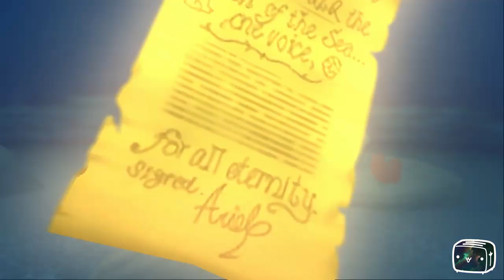Toaster Plays Kingdom Hearts HD 2.5 ReMIX Episode 29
🌟 The Journey Continues | Kingdom Hearts HD 2.5 ReMIX 💫
Join Toaster as we return to the magical worlds of Kingdom Hearts HD 2.5 ReMIX, featuring Kingdom Hearts II Final Mix, Kingdom Hearts Birth by Sleep Final Mix, and Kingdom Hearts Re
. Explore Disney worlds, face off against the forces of darkness, and unravel the mysteries of Sora’s adventure in this definitive collection.

About the Game:
Kingdom Hearts HD 2.5 ReMIX is an enhanced collection featuring remastered versions of Kingdom Hearts II Final Mix and Kingdom Hearts Birth by Sleep Final Mix, along with cinematic scenes from Kingdom Hearts Re
. Experience these fan-favorite adventures with improved visuals and gameplay, and witness crucial moments that shape the Kingdom Hearts saga.